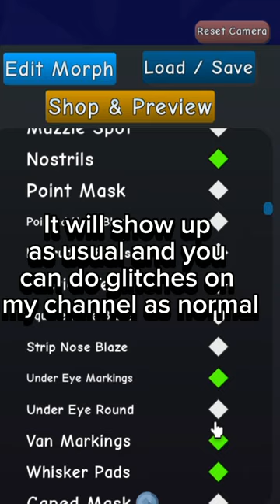Updated Preview Glitch Guide